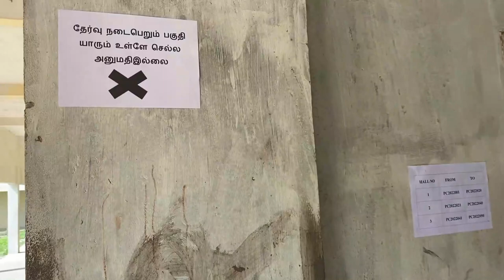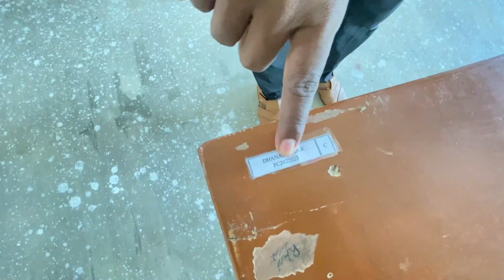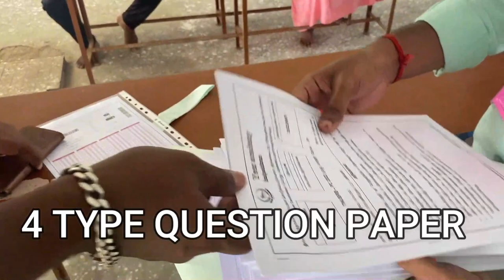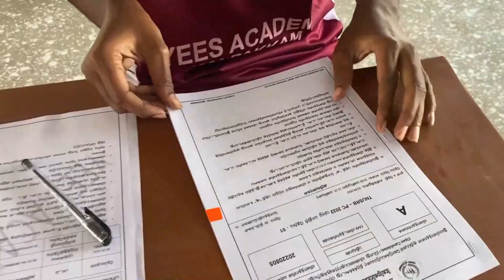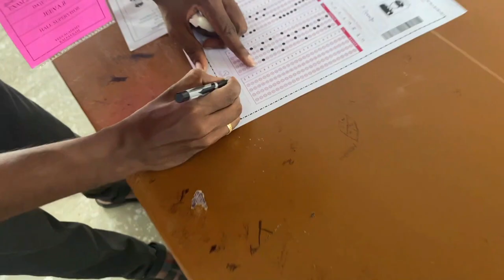TNUSRB-PC-2022 அசல் மாதிரித் தேர்வு-2 ஒ(அசல் தேர்வே தோற்று போய்விடும் போங்க)